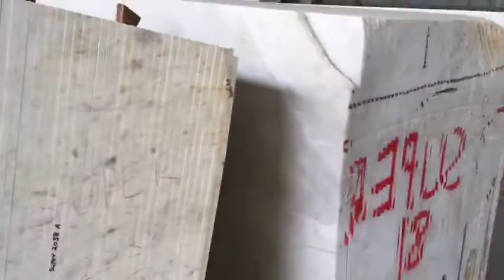Wonder white marble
Wonder white marble KISHANGARH